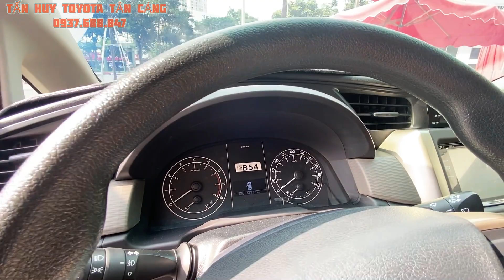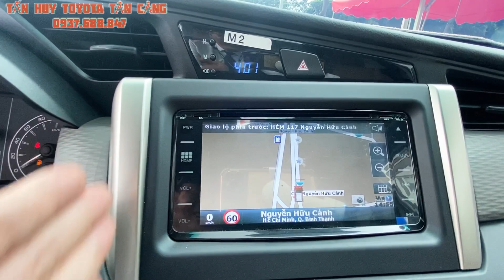Bán Toyota Innova 2019 số sàn, nhiều ưu đãi trong tháng 11 | Thu mua ô tô cũ tận nơi Sài Gòn và Tỉnh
Cam kết:
1. Động cơ, hộp số chưa từng đại tu.
2. Không đâm đụng ảnh hưởng tới khung gầm kết cấu.
3. Không thuỷ kích.
4. Hồ sơ, pháp lý rỏ ràng.
5. Nguồn gốc xuất sứ rỏ ràng.